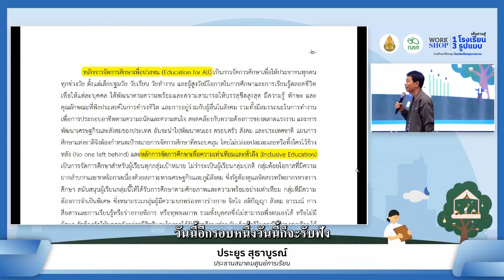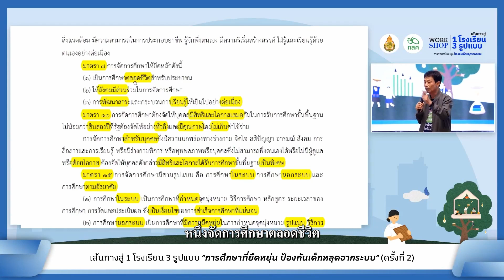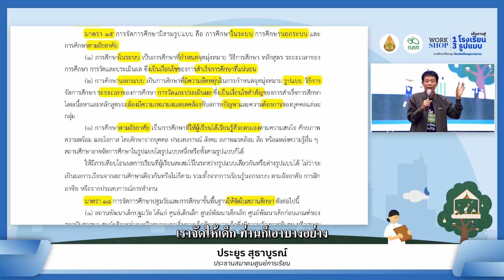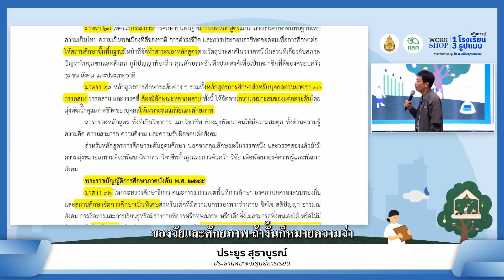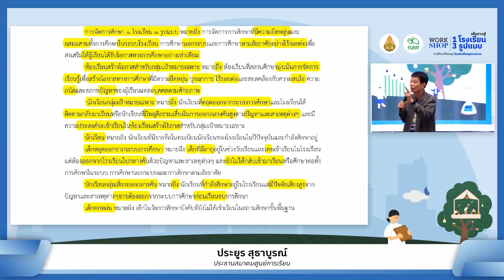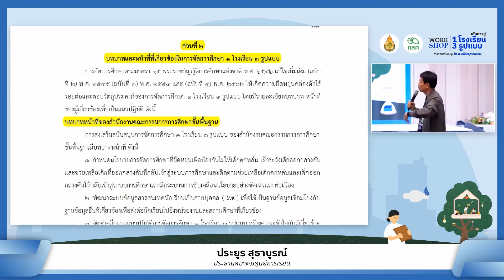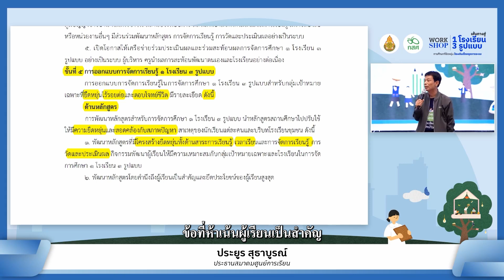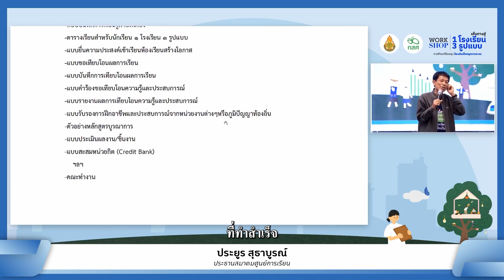1 โรงเรียน 3 รูปแบบ “คู่มือการดำเนินงาน” | EP.9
How to 1 โรงเรียน 3 รูปแบบ
EP.9   “คู่มือการดำเนินงาน”

โดย ประยูร สุธาบูรณ์
ประธานสมาคมศูนย์การเรียน